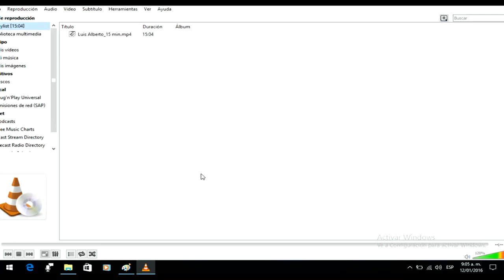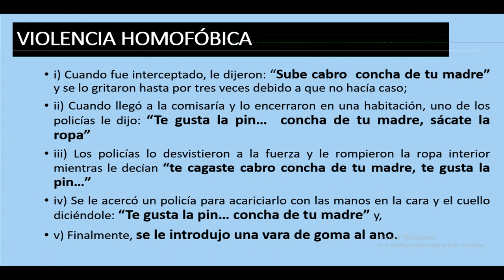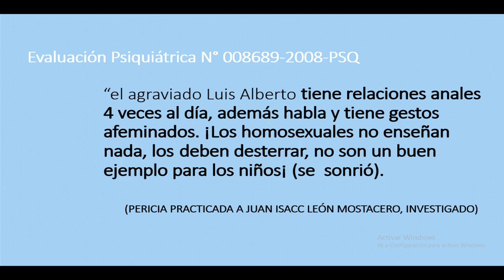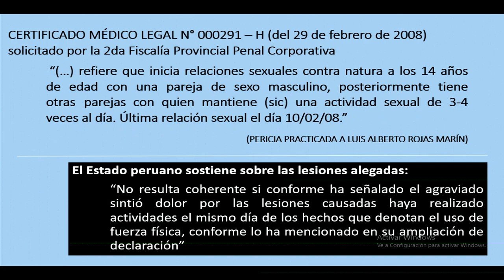Perú: Caso Luis Alberto Rojas Marín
1 de diciembre de 2016
159 Periodo Ordinario de Sesiones en Panamá